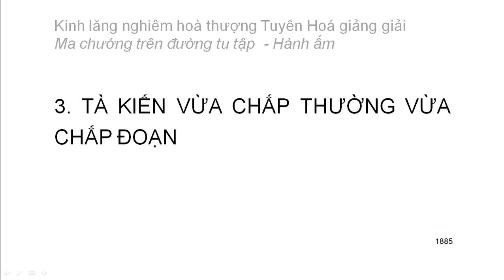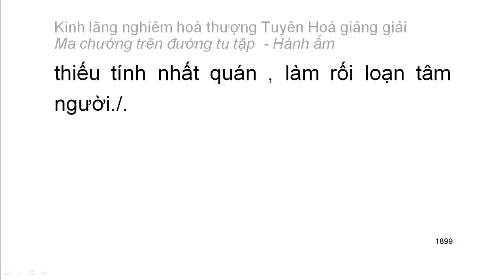[Ngũ ấm ma] Kinh Lăng Nghiêm - HT Tuyên Hoá giảng - Hành ấm: D3. vừa chấp đoạn vừa chấp thường (103)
Mười cảnh giới của hành ấm:
1. Hai loại tà kiến vô nhân
2. Tà kiến chấp thường
3. Tà kiến vừa chấp thường vừa chấp đoạn
4. Tà kiến chấp có
5. Tà kiến về bốn thứ luận thuyết điên đảo
6. Tà kiến về hữu tướng
7. Tà kiến sau khi chết không còn sắc tướng
8. Tà kiến phủ nhận có có và không có tướng sau khi chết
9. Tà kiến về đoạn diệt
10. Tà kiến về niết bàn
Playlist trọn bộ:
Kinh lăng nghiêm hoà thượng Tuyên Hoá giảng giải: